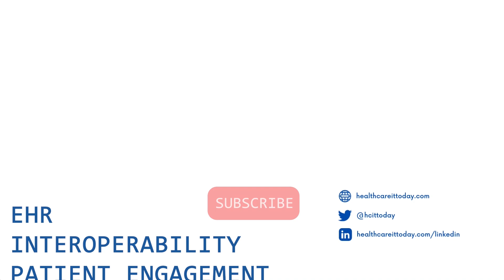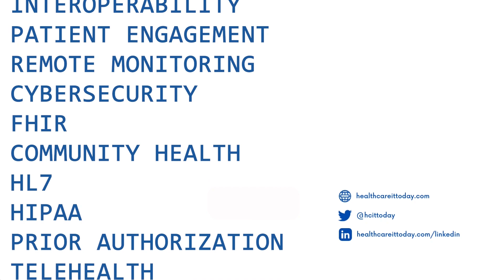Understanding Healthcare Interoperability Testing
AEGIS offers testing for interoperability, helping companies ensure that they have interpreted health data standards such as U.S. Core Data for Interoperability (USCDI) and FHIR properly during development, QA, integration, and ultimately at the client site.

Most healthcare organizations underestimate what it takes to ensure their interoperability infrastructure is working correctly.  As new software versions are released, data sharing can break.  As new standards are implemented, data sharing can break.  Having a way to test the wide variety of software, standards, and versions in your organization is going to be even more important as we come to rely on those data sharing efforts.

Watch the video for Hyland's insights into dealing with versions of standards, putting patients in control, and making interoperability testing a community endeavor.